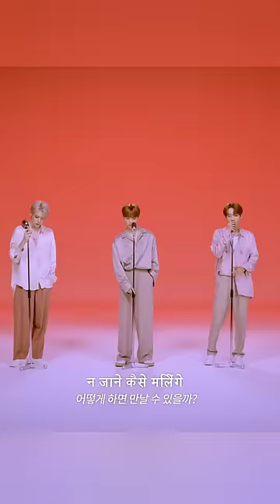Korean Singer Sing Hindi Song ft.Mirae🇮🇳🇰🇷